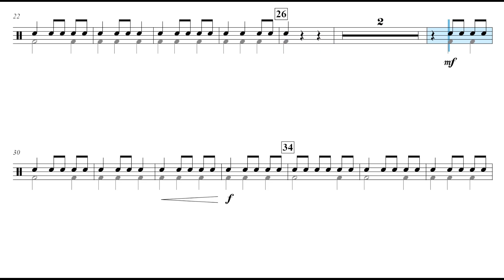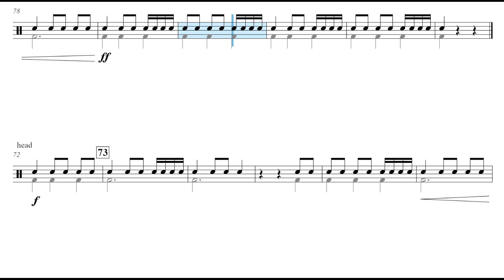The Oncoming Storm (Mekel Rogers) Percussion 1 Play Along